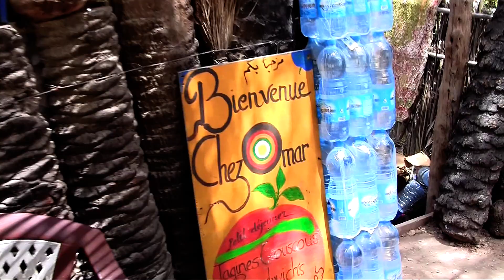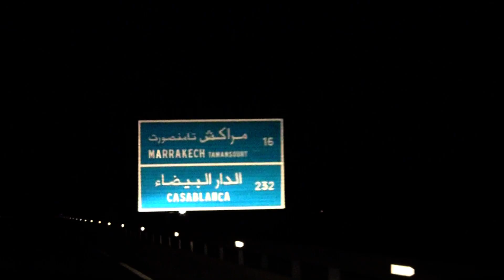Marocco & Western Sahara: Valle del Paradiso - Parte 4/17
Abbiamo trascorso la giornata da Chez Omar, bagnandoci nel fiume che sgorga fino a Asif n'Srou che passa per Tamri fino a giungere nell' oceano Atlantico. Abbiamo mangiato il Tajine più buono er nel pomeriggio abbiamo riaggiunto Marrakech. nella piazza di Djemaa el-Fna (o Jāmiʿ el-Fnā) siamo stati costretti a cenare tra le bancarelle che dopo il tramonto aggrediscono la piazza.

MARRAKECH: situata al centro-sud del Paese, a circa 150 km dalla costa dell'oceano atlantico.

Abbastanza vicina alle montagne dell'Alto e del Medio Atlante, in linea d'aria dista circa 50 km dal massiccio del Djebel Toubkal, la cima più elevata del Marocco. Si ritiene che Marrakech sia stata fondata all'inizio della dinastia almoravide, fra il 1062 ed il 1070, da Yūsuf ibn Tāshfīn, un importante capo militare che - dopo aver conquistato il nord del Marocco - occupò al-Andalus in seguito alla sconfitta dei re cristiani in Spagna.

Marrakech è soprattutto una città da guardare. Djemaa el-Fna, offre quello che è forse il più grande spettacolo all'aperto del mondo.
Lasciatevi attrarre in un mondo frenetico dal sapore antico, dove giocolieri e cantastorie si contendono lo spazio con incantatori di serpenti, maghi e acrobati. Il vostro naso poi vi guiderà verso le numerose file di bancarelle di cibo, dalle quali s'innalzano fumi che riempiono l'aria di allettanti aromi.

Quando andare:
Le stagioni più indicate per visitare la città sono la primavera e l'autunno, quando le temperature si aggirano in media attorno ai 20-25°C. Negli altri periodi dell'anno, è possibile incontrare un freddo gelido o un caldo torrido. Chi ha in progetto un'escursione nel deserto farà meglio a evitare aprile, perché è il mese in cui si verificano con maggior frequenza le tempeste di sabbia.

Curiosità:
Marrakech, come gran parte del Marocco, è popolata da berberi, i discendenti di un'antica razza che ha abitato il Nord Africa fin dal periodo neolitico. I berberi in tutta la loro lunga storia sono stati noti come guerrieri, e un tempo l'insulto peggiore che si potesse rivolgere a uno di loro era: 'tuo padre è morto nel suo letto'.

Cosa Vedere:
- La piazza di Jāmiʿ el-Fnā

- Ad ovest delle Tombe Sa'didi si trova il complesso del Palazzo Reale, che termina a nord con i resti del Palazzo al-Badi. Del Palazzo al-Badi non rimangono altro che rovine che, tuttavia, danno un'idea della grandiosità del palazzo: con cortili lunghi 130 m (e larghi quasi altrettanto) ed una piscina di circa 90 m, un tempo ricco di decorazioni zellij delle quali rimangono solo tracce.
Alle spalle del Palazzo reale si stende il Mellah, l'antico ghetto ebraico risalente al 1558. Questo quartiere nel XVI secolo era letteralmente una città nella città, con suq, giardini e sinagoghe. Al giorno d'oggi è popolato quasi esclusivamente da musulmani, essendo la maggior parte degli ebrei trasferitasi a Casablanca, in Francia o Israele.

- I suq e la medina alta: La zona a nord della piazza Jema'a al-Fnaa è occupata dai suq: mercati coperti che si articolano su numerose viuzze e piazzette, ciascuna delle quali è dedicata ad attività specifiche: venditori di pelli, lana, calderai, gioiellieri, tintori etc. I souk si stendono fino alla Moschea di Ben Youssef ed alla vicina medersa omonima.
La medersa di Ben Youssef (madrasa Ibn Yūsuf) è aperta al pubblico ed è particolarmente interessante: si svolge attorno ad una corte centrale e la costruzione comprende numerose stanzette per gli studenti che vi abitavano e vi studiavano il Corano

- Le Tombe Sa'didi e la medina bassa: Questa zona comprende l'area a sud di Jema'a al-Fnaa, delimitata ad est dalle mura ed estendendosi ad ovest fino a comprendere la Mellah (quartiere ebraico), ad ovest della Dār al-Makhzen (il Palazzo Reale).

- La moschea Kutubiya è sovrastata dal ben più appariscente omonimo minareto: alto quasi settanta metri, è il minareto più antico (e completo) delle tre torri almohadi che ci sono giunte, insieme alla Giralda di Siviglia e la torre Hassan a Rabat. Il suo nome deriva dalla parola "kutub" e sembra indicasse il fatto o che nei dintorni fossero presenti venditori di libri sacri o scrivani che prestavano servizio agli analfabeti.

- Il giardino Majorelle: Il giardino si trova nella città nuova e prende il nome dall'artista francese Jacques Majorelle che scelse nel 1919 Marrakech come dimora. Qui si fece costruire una villa in stile liberty le cui pareti furono dipinte di un colore blu intenso che ancora oggi viene chiamato "blu Majorelle"

- Il Museo di Arte Marocchina Dar Si Said si trova a soli 5 minuti da Djemaa el-Fna.
- I palazzi El Badi e Bahia. Il primo dei due è ormai in rovina, abitato da cicogne e gatti randagi, dove è possibile esplorarne i passaggi sotterranei; il secondo invece, è uno splendido edificio dall'architettura ricca di decorazioni, ampi cortili ed un giardino curato.